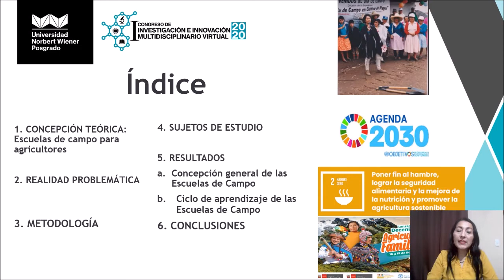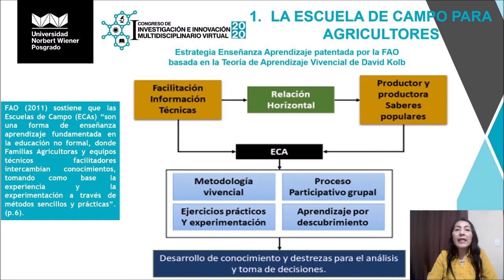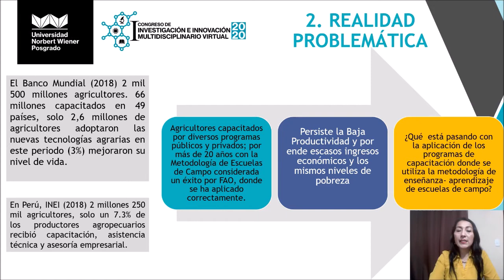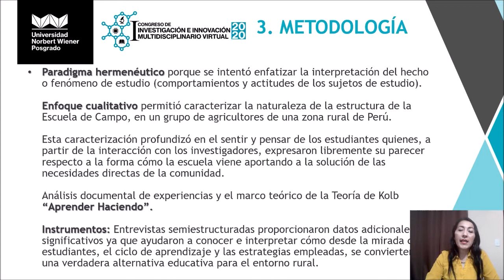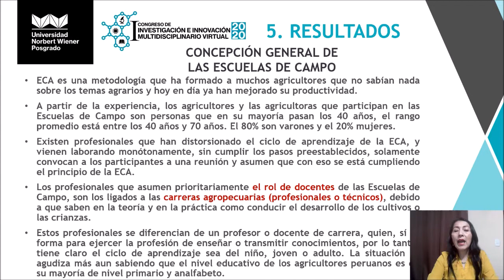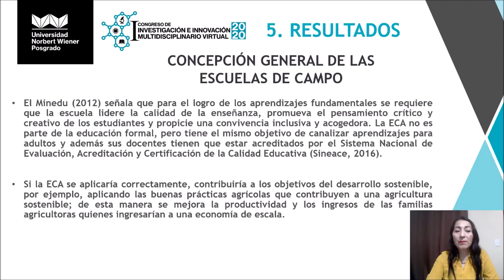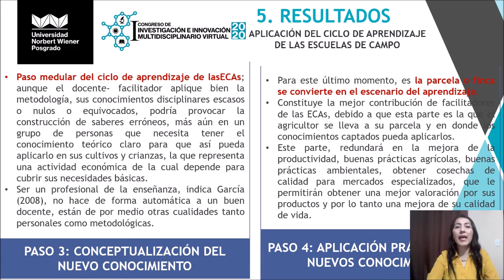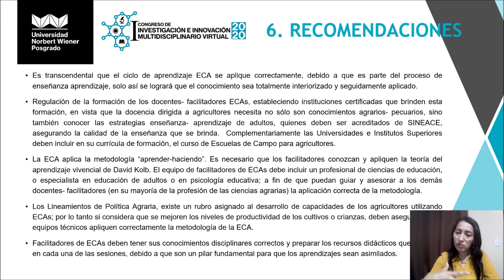Aprendizaje vivencial de familias agricultoras- Ana Luisa Mendoza Vela. Inclusión Rural.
Metodología de Escuela de Campo para agricultores FAO aplicación correcta para mejorar la productividad de los cultivos y el nivel de vida de las familias agricultoras.